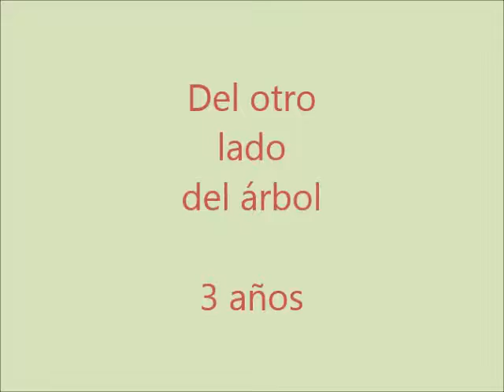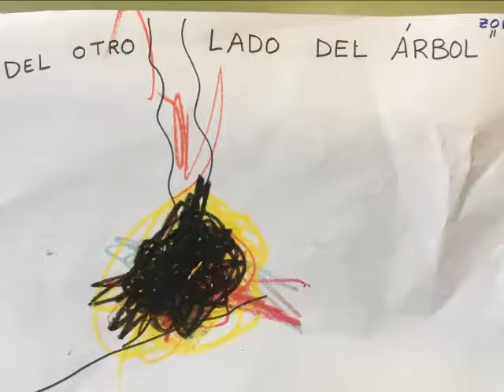3 Del otro lado del árbol 9x9 18-19